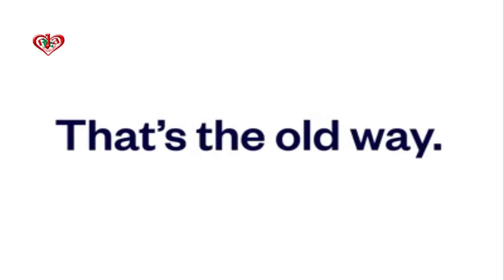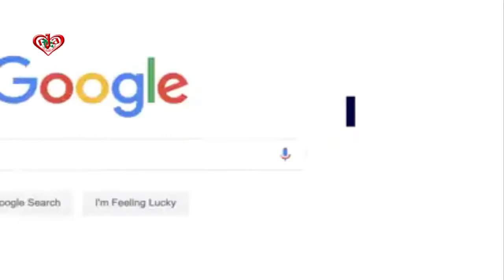The best way to build web apps without code at bubble